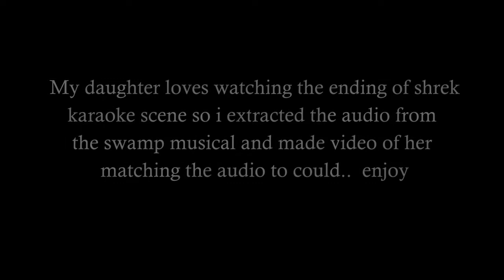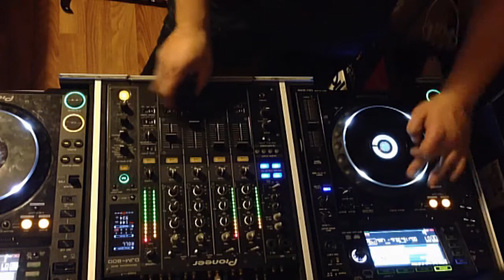Amina Shrek musical updated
my daughter loves watching shrek especially the karaoke musical at the end of movie. so I thought id make her a customised version using clips of her and her family. she loved it.